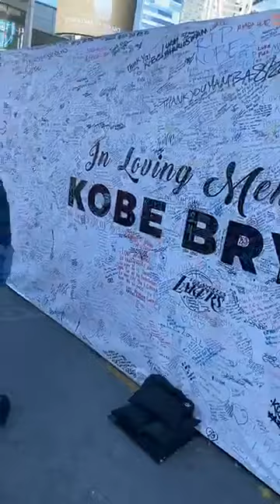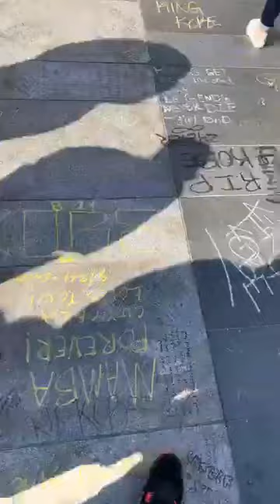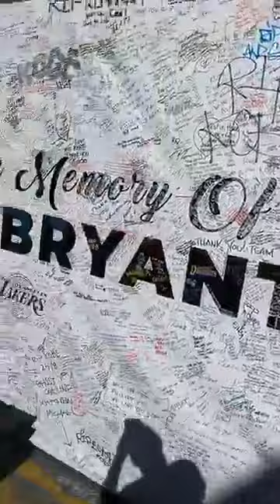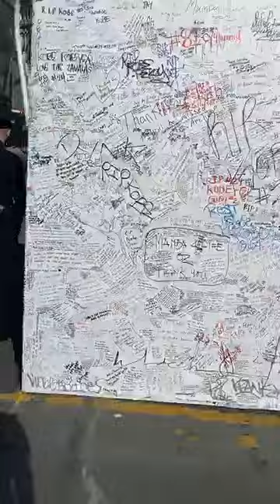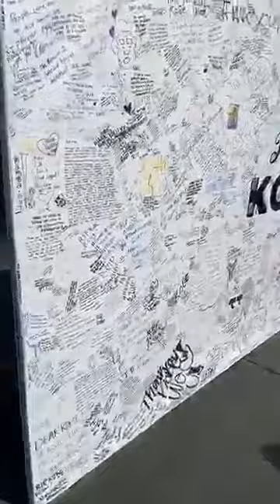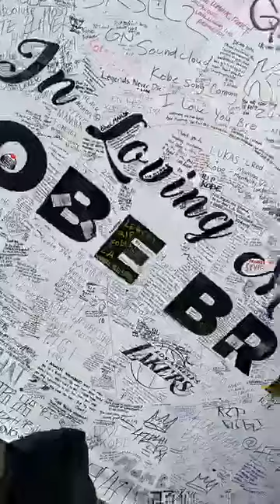Kobe Bryant memorial in LA Live outside of Staples Center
Fans make Kobe Bryant memorial outside of Staples Center before Lakers takes on Portland Trail Blazers